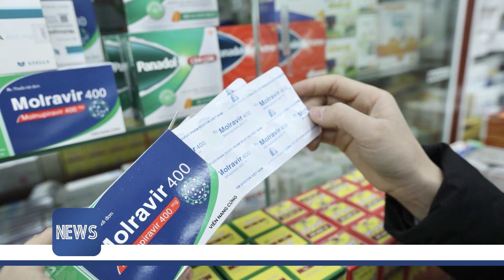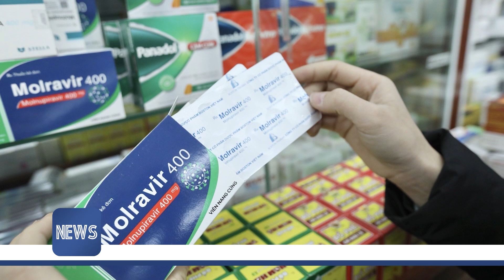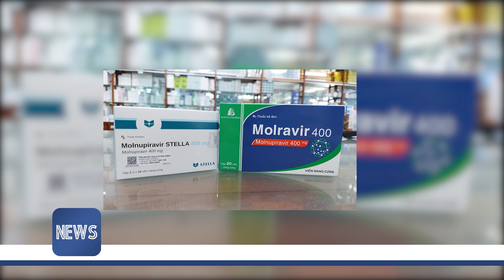BẢN TIN TỐI ngày 4/3 - Tin Covid 19 mới nhất hôm nay | VTVcab Tin tức